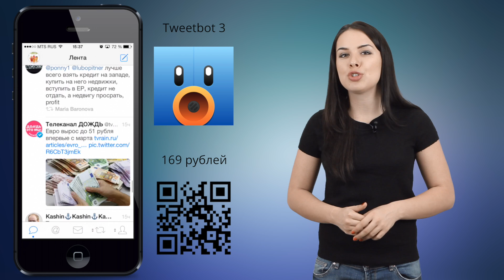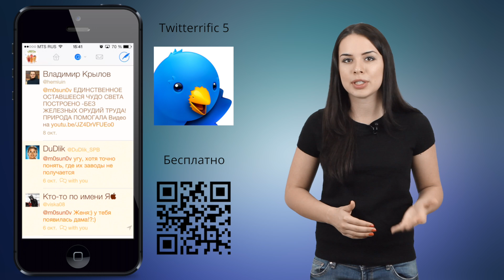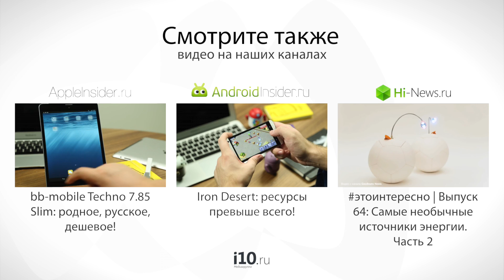Лучшее в App Store: клиенты Twitter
Мы продолжаем рассказывать вам о лучших приложениях из App Store, которые мы выбираем для выполнения самых разных задач. И сегодня мы поделимся с вами информацией о пяти лучших приложениях, которые сделают использование Твиттера на iPhone или iPad более удобным.